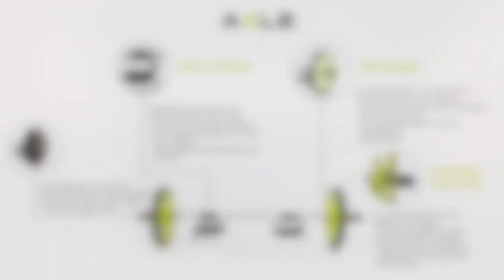Axle Overview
Bring barbell strength training to all fitness levels with the AXLE Barbell. Ideal for personal and small group training. This 4.5 foot long, 11 lbs. collapsible barbell makes general barbell strength exercises and introduction to Olympic lifts accessible to all fitness levels and goals.